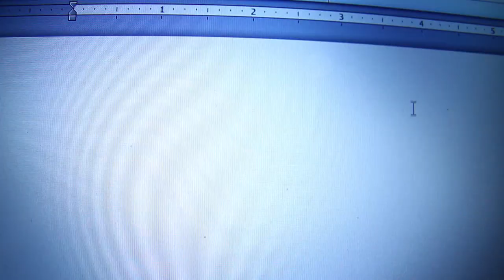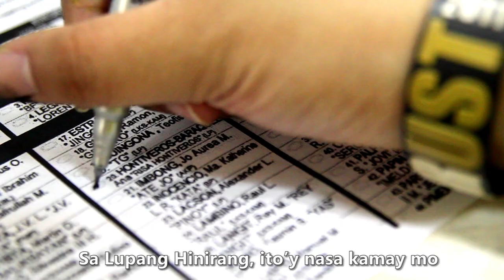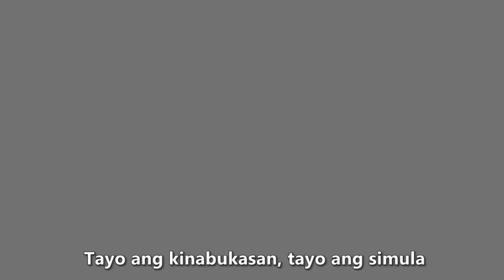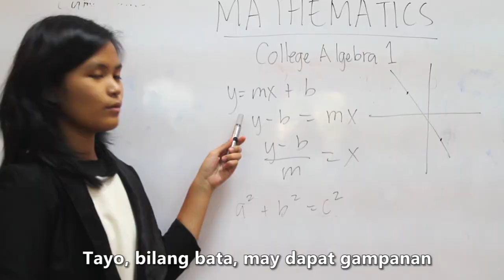2A-MT Faculty of Pharmacy Music Video DokyuFest 20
Our entry for the 2013 UST DokyuFest representing the Faculty of Pharmacy
Best in Editing
Best in Cinematography
Best in Research
Best Composer
Best in Production Design
Best Video with a Message
Best Story
Best Breakthrough Performance
2nd Best Music Video
2nd Best in Visual Effects

Song and Lyrics by : Red Aian Caragdag
Arranged By: KB Zarate and Chelsea Tantuco
Video by: Marlon Yu